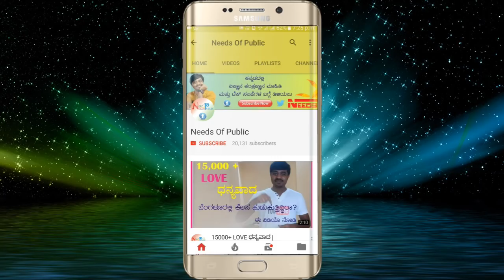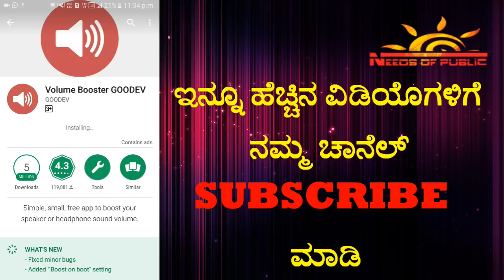ನಿಮ್ಮ ಮೊಬೈಲ್ Volume ಜಾಸ್ತಿ ಮಾಡೊದು ಹೇಗೆ ? || How to increase mobile volume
Bread

6)ಈ ತಪ್ಪುನಿಮ್ಮ ಮೊಬೈಲ್ ಬ್ಯಾಟರಿ ಸ್ಪೋಟಕ್ಕೆ ಕಾರಣ | This is a mistake due to the mobile battery explosion

11) ನಿಮ್ಮ ಸ್ಮಾರ್ಟ್ ಫೋನ್ ಅನ್ನು ಕಂಪ್ಯೂಟರ್   ಸ್ಕ್ರಿನ್ ಹಾಗೆ ಉಪಯೊಗಿಸಿ | Use your mobile as a computer screen

12) ಮೊಬೈಲ್ ಬ್ಯಾಟರಿ FAST ಆಗಿ ಚಾರ್ಜ್ ಮಾಡೊದು ಹೇಗೆ? | How to charge a mobile battery fast?

15) Dhairyam Kannada movie review | Dhairyam movie 2017 | Ajay Rao

15) ಜಿಯೊ ಫ್ರೀ ಮೊಬೈಲ್ ಖರೀದಿಸೊರಿಗೊಂದು ಮುನ್ನೆಚ್ಚರಿಕೆ | Precaution to Buy Jio Free Mobile

16) ಯೂಟೂಬ್ ವಿಡಿಯೊಗಳನ್ನ ಕೇವಲ 1 ನಿಮಿಷದಲ್ಲಿ  ಡೌನ್ಲೊಡ್ ಮಾಡಿ | Download YouTube videos in just 1 minute

17) How to make RAP song on your name | ನಿಮ್ಮ ಹೆಸರಿನಲ್ಲಿ ರಾಪ್ ಹಾಡನ್ನು ಹೇಗೆ ಮಾಡುವುದು

17) ಇಂಗ್ಲಿಷ್ ನಲ್ಲಿ ಟೈಪ್ ಮಾಡಿ ಕನ್ನಡದಲ್ಲಿ ಬರುವ ಹಾಗೆ ಮಾಡಿ | Type in English and make it in Kannada

18) ಏರ್ಟೆಲ್ 4ಜಿ ಮೊಬೈಲ್ ಕಮಿಂಗ್ ಸೂನ್..ಜಿಯೊ ಎಫೆಕ್ಟ | AIRTEL NEW 4G MOBILE COMING SOON

18) Vodafone Bumper Offer - 70 Days Unlimited Calls & 4G Data | Jio Airtel Shocked | Needs Of Public

20) ನಿಮ್ಮ ಆಧಾರ್ ಕಾರ್ಡನಿಂದ 50,000 ರೂಪಾಯಿ ಗೆಲ್ಲುವ ಅವಕಾಶ | Let's win 50,000 rupees from your Aadhaar card.

21)ಬೆಂಗಳೂರಲ್ಲಿ ಕೆಲಸ ಹುಡುಕುತ್ತಿದ್ದಿರಾ..? | Looking for jobs in Bangalore | Needs Of Public

22) ಮಾತನಾಡಿದರೆ ಸಾಕು ಟೈಪ್ ಆಗುವಂತೆ ಮಾಡಿ | Speaking is enough to type

23) ನಮ್ಮ ಒಂದು ರೂಪಾಯಿ ಬೆಲೆ ಈ ದೇಶಗಳಲ್ಲಿ ಎಷ್ಟು ರೂಪಾಯಿಗೆ ಸಮ ಗೊತ್ತಾ? || Needs Of Public ||

24) ಮೊಬೈಲ್ ನಲ್ಲಿ ಈ ರಂಧ್ರ ಏಕೆ ಇರುತ್ತೆ ಗೊತ್ತಾ || You know why this hole is on mobile ?

25) ಗೂಗಲ್ ಮ್ಯಾಪ್ ಅನ್ನು ಇಂಟೆರ್ನೆಟ್ ಇಲ್ಲದಿದ್ದರು ಹೇಗೆ ಉಪಯೊಗಿಸುವುದು || Google offline map - Kannada

27) ATM ನಲ್ಲಿ ನಕಲಿ ನೊಟು ಬಂದರೆ ಏನು ಮಾಡಬೇಕು ಗೊತ್ತಾ? || Fake Note || Needs of Public